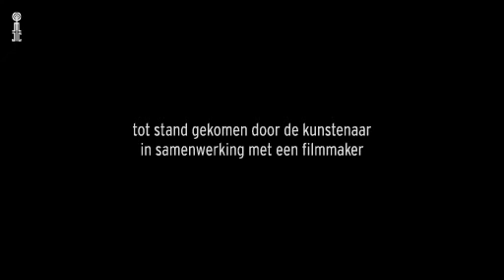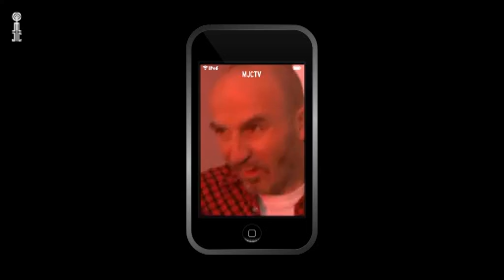MJCTV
Korte films bij werken uit de collectie middels een gratis digitale tour met Ipod.